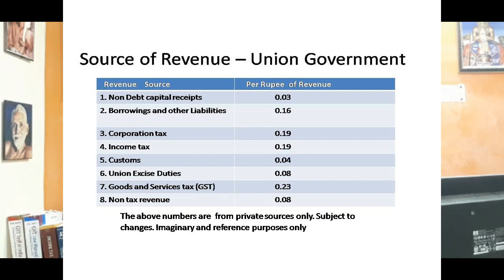SOURCE OF REVENUE TO THE GOVERNMENT